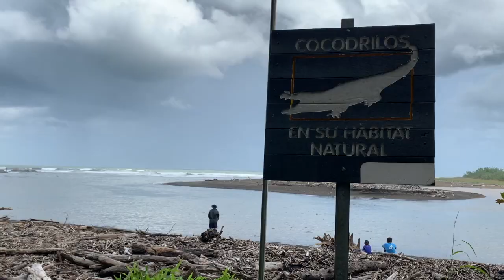JoLo World Vlog: Costa Rica during pandemics, March-July 2020 (Manuel Antonio, Cahuita, Guanacaste)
In a practically empty Costa Rica because they closed the borders, I filmed all the wonderful animals and nature of some amazing places! Four months of living together with them - just us and the monkeys - was a unique opportunity.

We spent the quarantine at the Pacific coast, at Manuel Antonio although we couldn't visit the park more than one day, because the national parks and beaches were closed to the public. But it was still us and the capuchin monkeys, squirrel monkeys howler monkeys, sloths, iguanas, lizards, geckos, birds, agoutis, cute fruit bats, the adorable hermit crabs and so many more!

When yet another flight was cancelled due to the closed airport, we decided to spend the 10 days to the next scheduled flight at the Caribbean coast. We were between Talamanca and Cahuita National Park. It was rainy seasons and there it rains even more.

With the next flight cancelled, but now a humanitarian flight waiting for us, we went to Guanacaste (Nosara) for our last 10 days. The van was on the boat towards Europe.
We will travel again as soon as we can, but we sold this van in Europe.
Guanacaste is dryer and we were actually glad we spent those days there! Very beautiful as well!

We're living fulltime in Europe as long as the pandemic lasts. I'm teaching at Madrid Royal Conservatory this year.
As soon as covid allows us, we will travel in batches of 2-3 months, so that I can combine it with my artistic projects in Europe. Looking SO much forward to it!!

And let me know of what travels are you dreaming!

There's more on our homepage!
🌎 TravelMap (our map and blog): joloworld.travelmap.net

Also check out my personal homepage, with a more poetical and musical perspective on this journey: